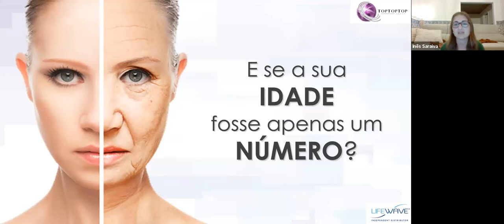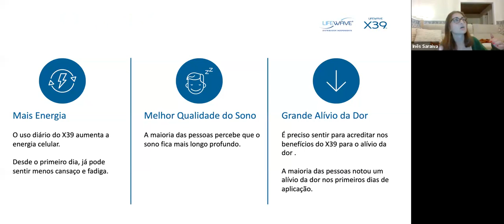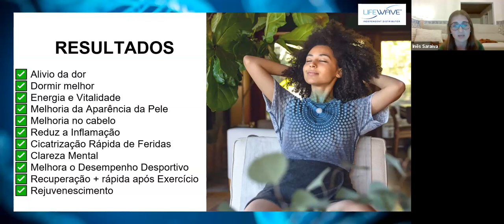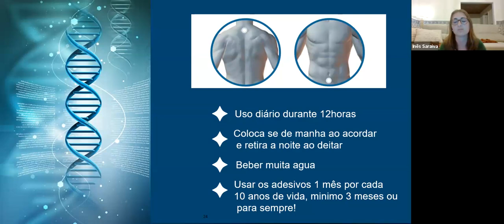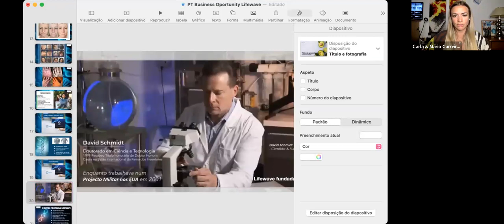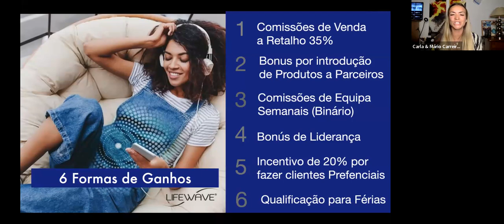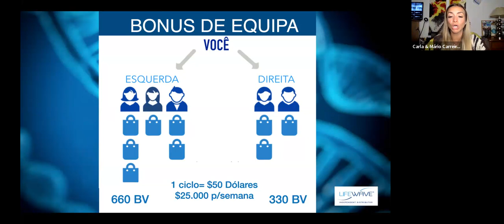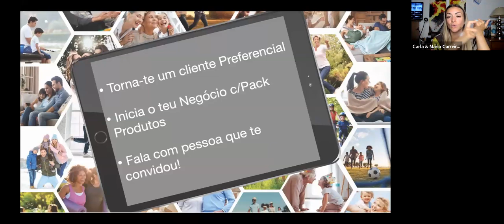Conheça os testemunhos das pessoas que ganharam as Férias Grátis da Lifewave na Grécia-Ines Saraiva